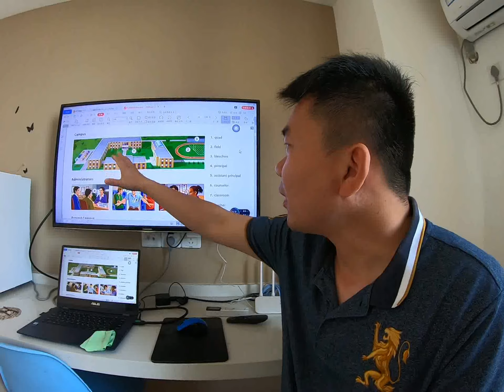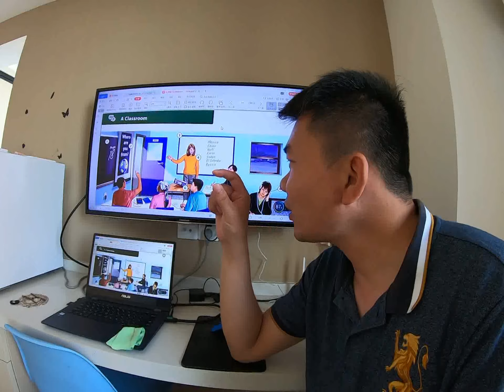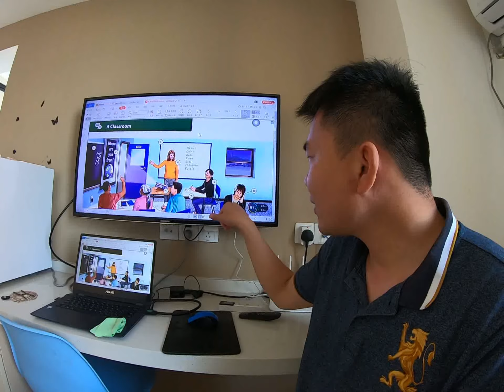如何培养你的英语母语思维？How to Change your Chinese ideology into English ideology.